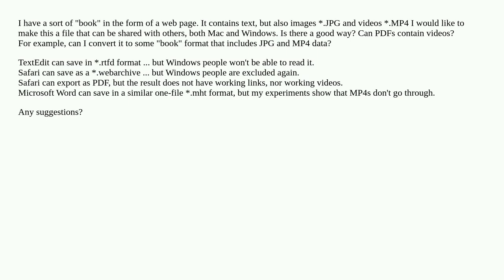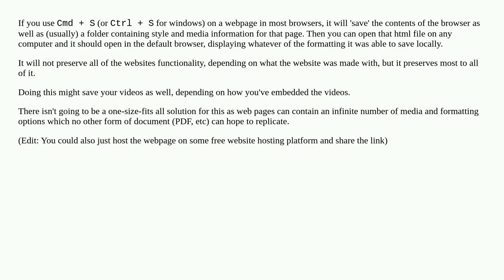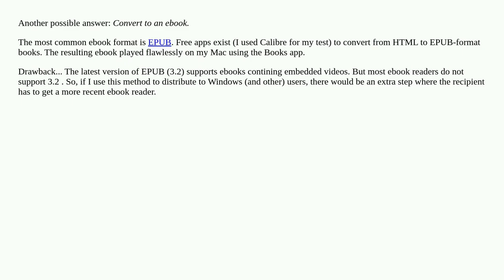Sharing web page as a file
A special thanks goes out to the community

  compatibility macos video